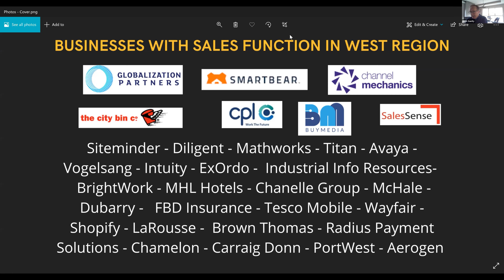Your Future in Sales - Panel 1 - Industry Experts